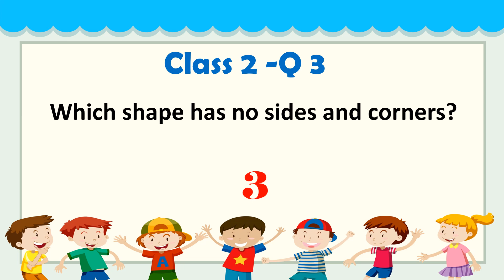Two minute stories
aziz Mughal Two minute stories